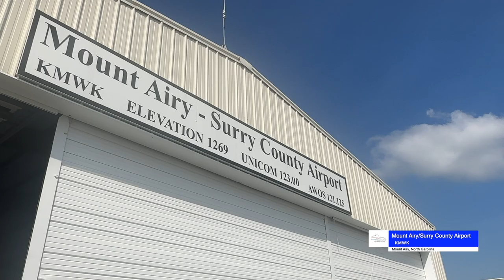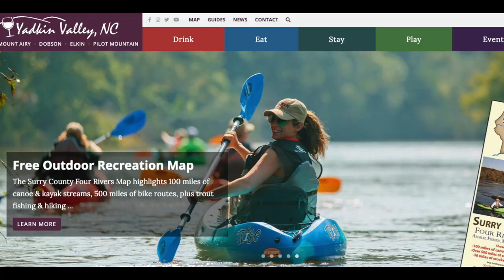Short Drive to Primland from Mt. Airy-Surry County Airport